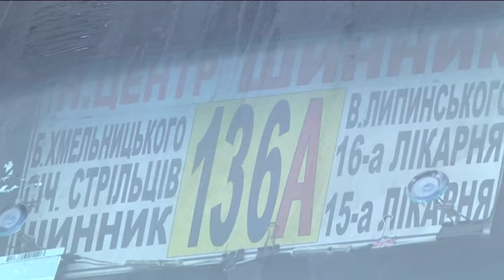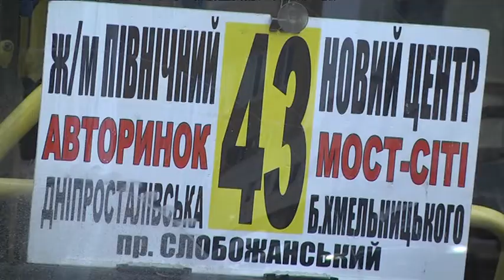У Дніпрі вчергове перевірили міські маршрутки. Які порушення зафіксували?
У Дніпрі — черговий рейд з перевірки транспорту. Загалом - нічого особливого, бо їх проводять кожні три місяці. Менше із тим - порушень знайшли багато. Цього разу перевіряли міські маршрути, де наприкінці минулого року змінилися перевізники. В акті перевірки - 22 пункти санітарно-технічного стану авта. Які порушення зафіксували і як збираються виправляти